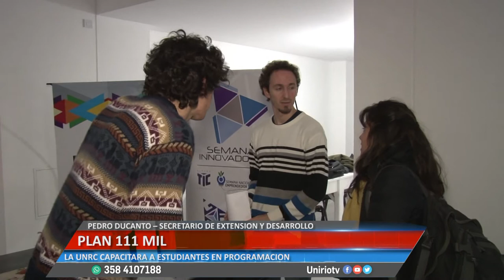PLAN 111 MIL - PEDRO DUCANTO – SECRETARIO DE EXTENSIÓN Y DESARROLLO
LA UNRC CAPACITARA A ESTUDIANTES EN PROGRAMACIÓN
Facebook.com/uniriotv
Twitter.com/uniriotv